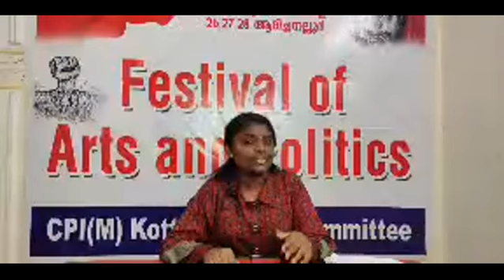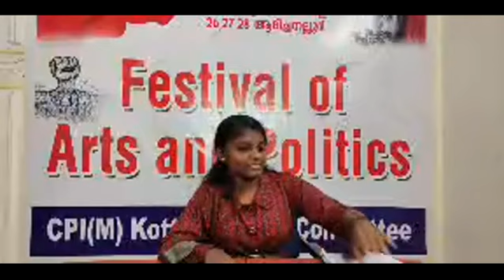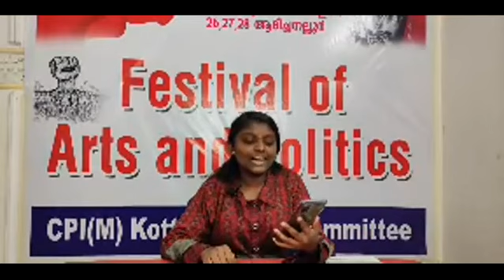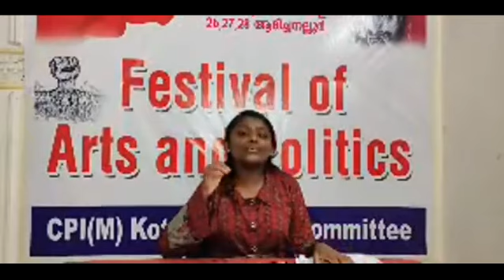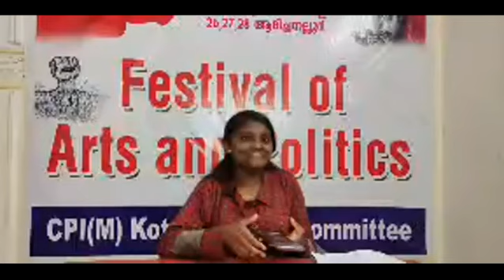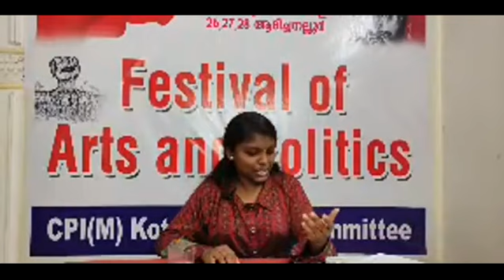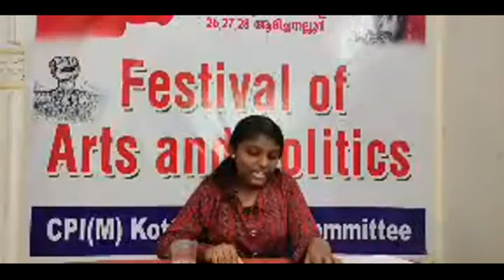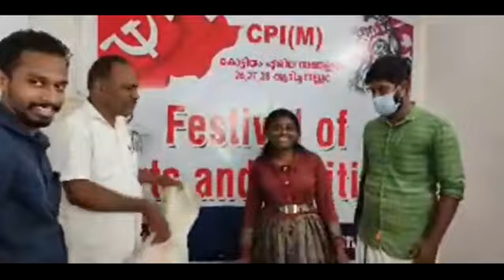ആരും കേട്ടിരുന്നു പോവും ഈ മിടുക്കിയുടെ മധുര ശബ്ദത്തെ ❣️സംഗീത വിരുന്നൊരുക്കി പവിത്ര 🥰വിപ്ലവ ഗാനങ്ങൾ 💪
സംഗീത വിരുന്നൊരുക്കാൻ
കേരള സംസ്ഥാന സ്‌കൂൾ കലോത്സവ വിജയി പവിത്ര രമേശ്